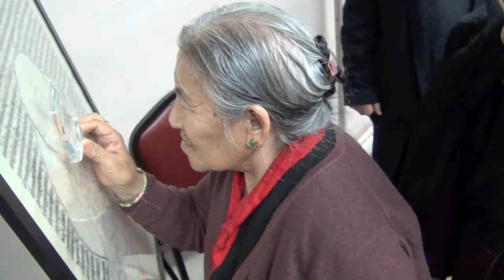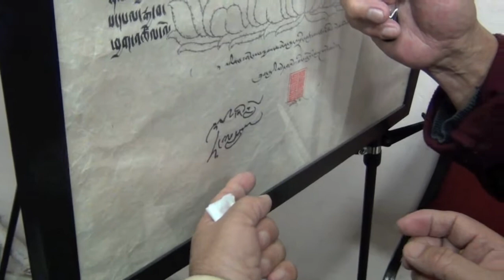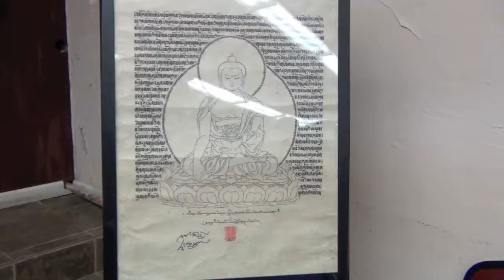Jamyang Dorjee Chakrishar Unusual Arts form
Jamyang worked as senior official for the Government of Sikkim, India and later joined the Tibetan Government in Exile. Jamyang currently works for the Conservancy for Trans Himalayan Arts and Culture, an NGO dedicated to the preservation of Tibet's living cultural heritage in Tibetan cultural areas and communities around the world.

Jamyang is the current world record holder for the longest calligraphy scroll. He lives and works in Sikkim, India.Jamyang’s calligraphy is a harmonious dance of Buddhist images and elements with his passion for Tibetan language. His rich nature of art encompassing Buddha’s Body, Speech and Mind all in one inspired Lama Zopa Rinpoche to call it “Dharma Art”.

Boldly experimenting with various mediums and styles, Jamyang's work is a constantly evolving art where contemporary style and technique meets the rich cultural heritage of Buddhism and the Tibetan language.